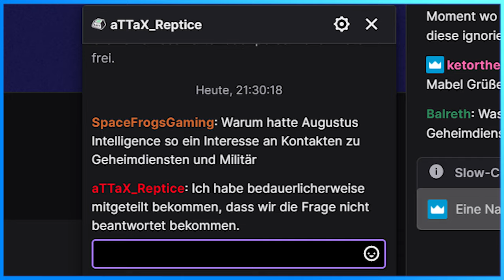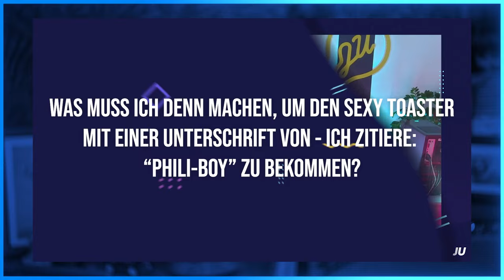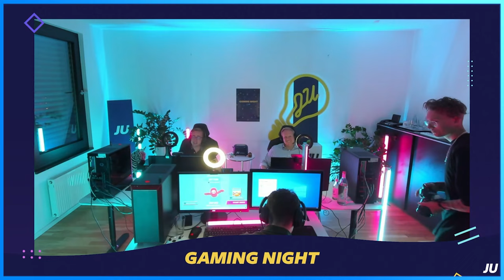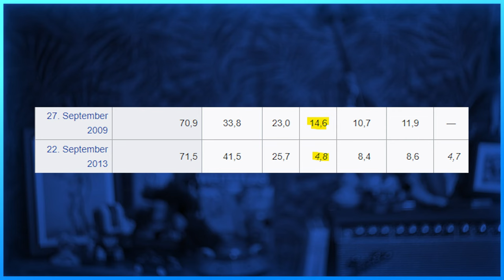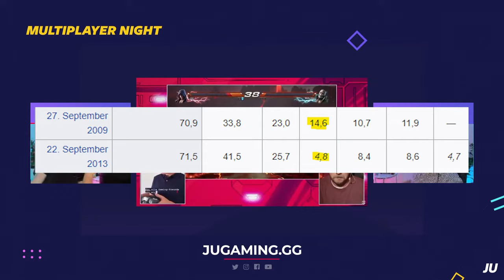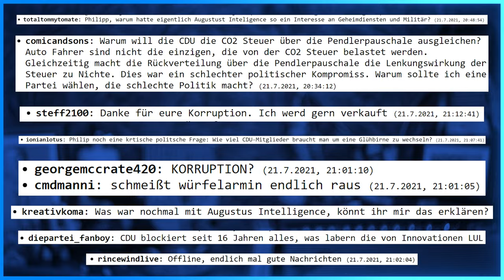So schlimm war die Gaming Night der Jungen Union...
Vor kurzem fand die Gaming Night der Jungen Union mit Philip Amthor und Tilman Kuban statt, in der sie nicht nur hart beim gamen failten, sondern auch kritische Fragen ignoriert haben, obwohl sie immer betonten das zu tun. Taucht mit uns ein, in den vielleicht Schlimmsten Versuch der CDU cool zu sein bisher...